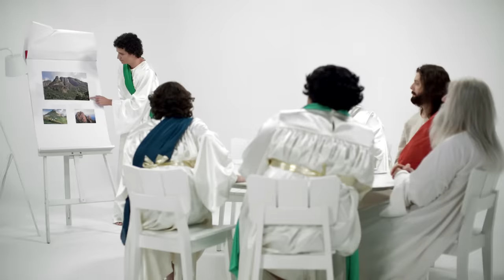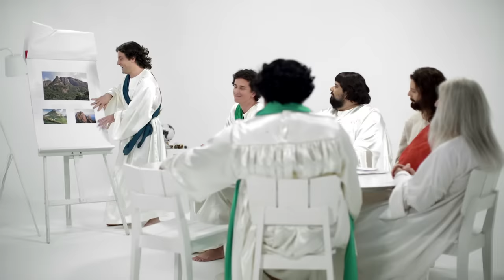CRIAÇÃO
No início, Deus criou o céu e a terra. E disse Deus: “haja luz”; e houve luz. Então Deus criou o homem à sua imagem e semelhança, terceirizou a mão de obra dos outros serviços, viu que era bom, e ficou com os créditos. E criou a mulher, a gestação, fez Jesus Cristo, e o empregou em sua agência, no núcleo de criação. Então disse Jesus: “não sou o dono do mundo, mas sou filho do dono”, e fez-se o nepotismo.

Elenco:
Antonio Tabet
Gregorio Duvivier
Gabriel Totoro
Fabio Porchat
Luis Lobianco
Rafael Portugal